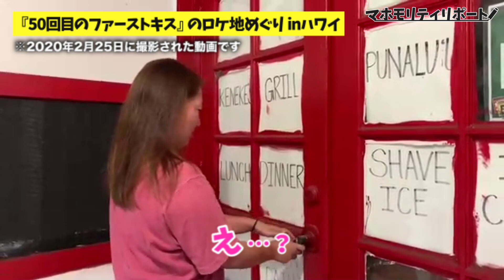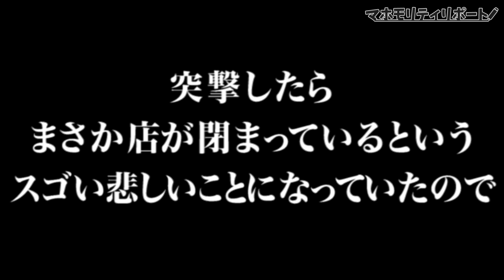撮影地・ハワイで映画『50回目のファーストキス』のワンシーンをキュンキュンなりきりプレイ！｜マホモリティリポート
【マホモリティリポートとは】 シネマトゥデイ記者森田真帆がスマートフォン片手に映画人や俳優、タレント、取材現場に突撃して、映画にまつわる面白話を紹介する動画コンテンツです！
今回は、ハワイのロケ地めぐりツアー！　ということで、山田孝之主演『50回目のファーストキス』で長澤まさみと出会うグリルにやって来ました～。成り切りプレイでキュンキュンしてみたいと思います！